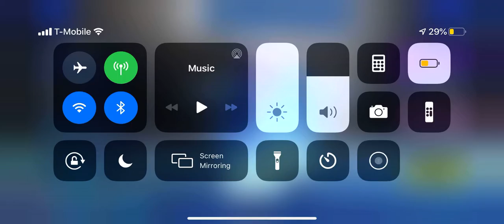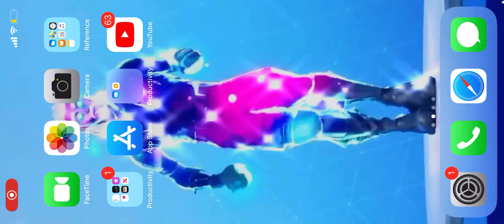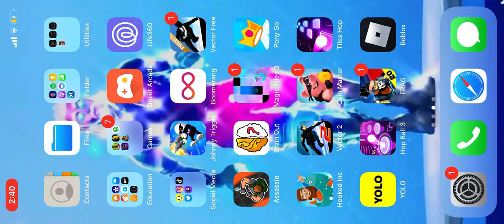Fortnite stream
Instagram opgjville                                                                Snapchat Josh Villorente